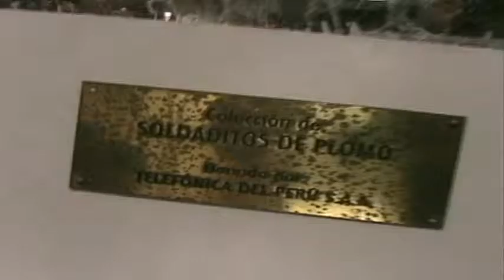Taki Perú en el Museo del Juguete (Cuarta parte)